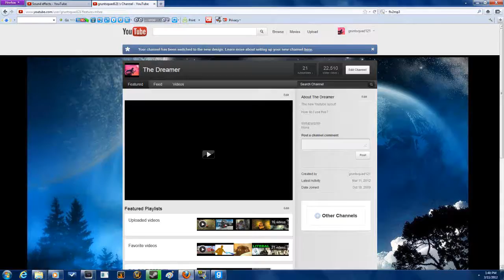My reaction to Youtube's permanant channel change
Forever. changed. ?